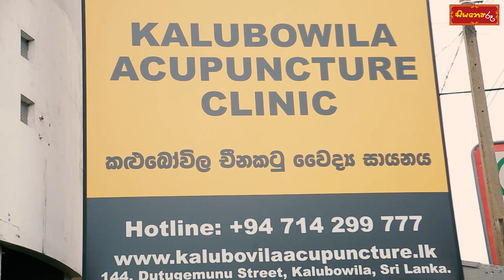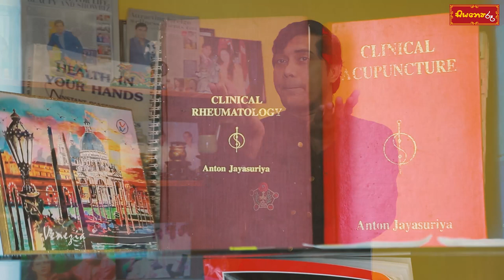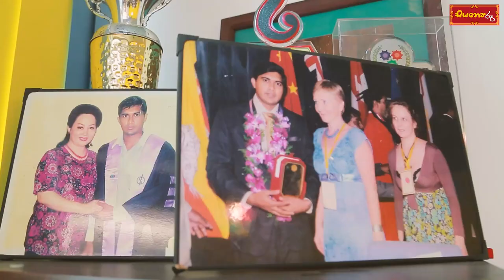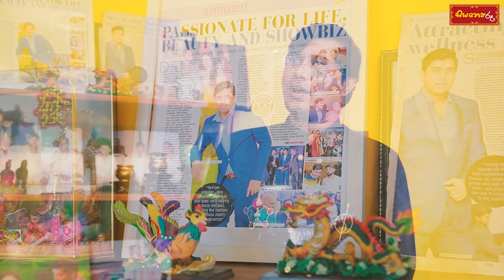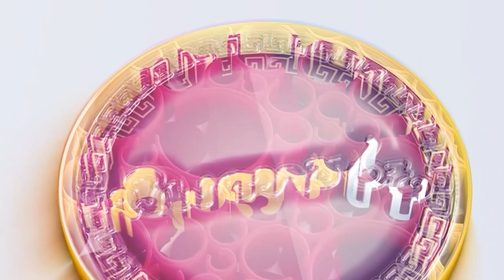බෙහෙත් නැතුව ලෙඩ හොද කරගමු!